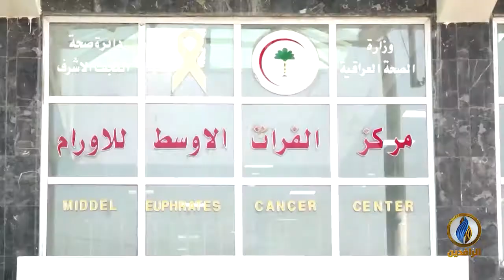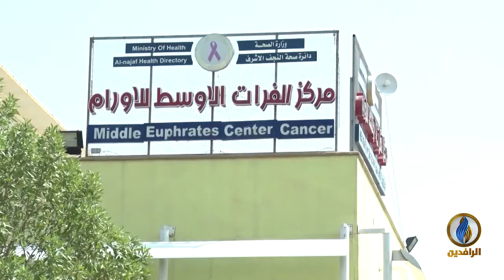تقرير إخباري.. تعطل جهاز الإشعاع لمرضى السرطان يتسبب بأزمة إنسانية وصحية في